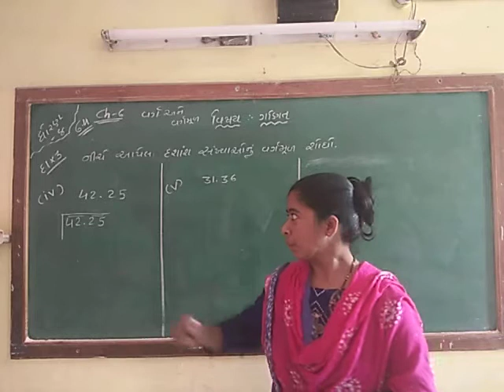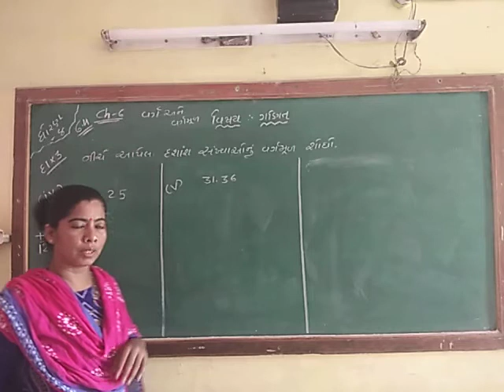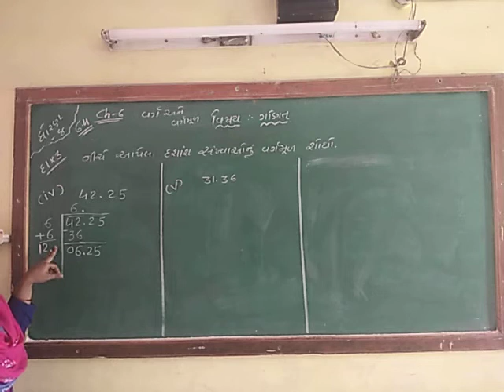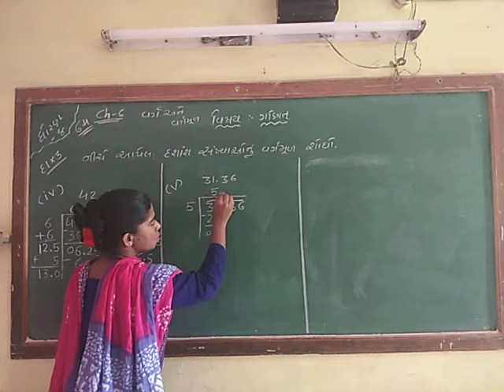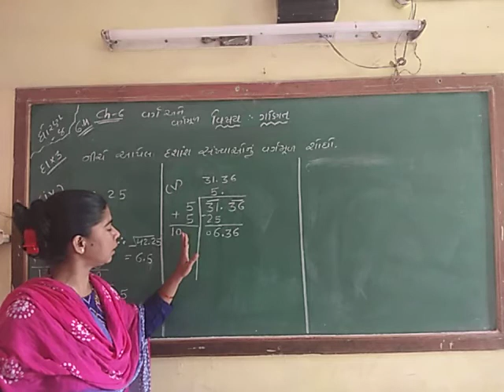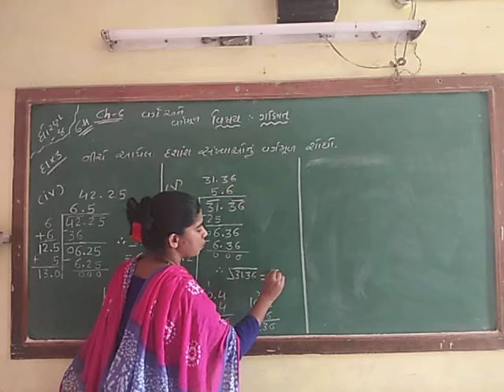Std-8 maths ch-6 svadhyay 6.4 sum-3(4)&(5)